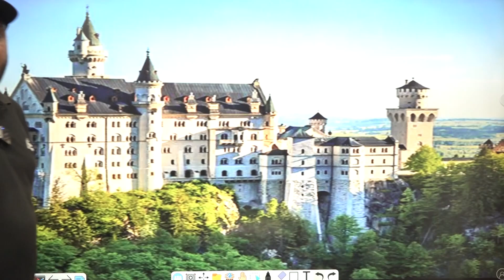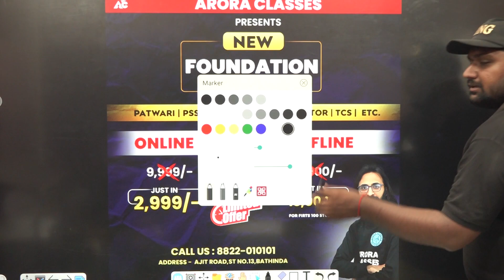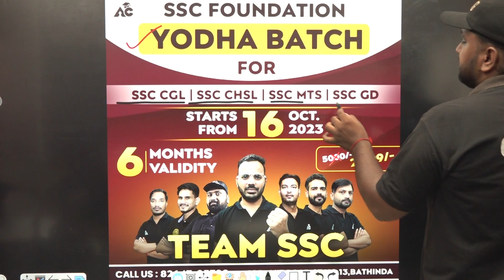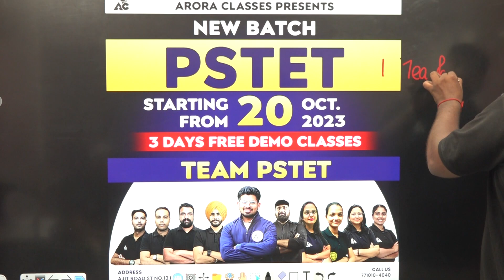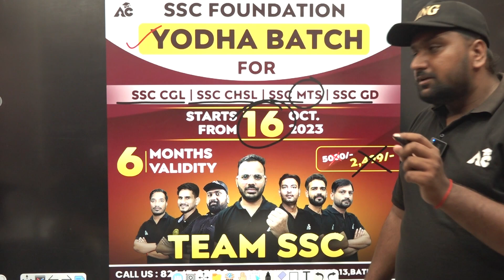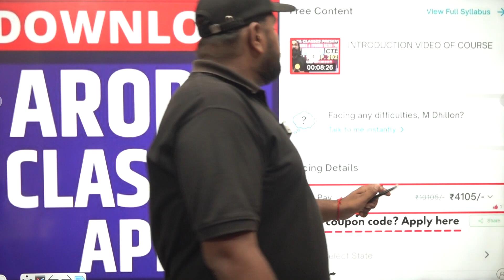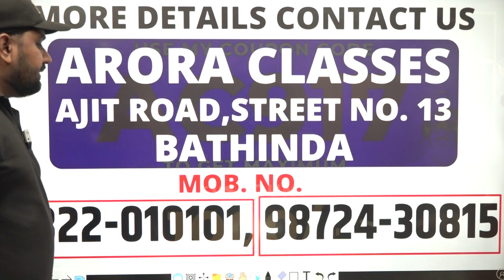ਸਫ਼ਲਤਾ ਲਈ ਸਭ ਤੋਂ ਜਰੂਰੀ ਕੀ ਹੈ ? .. | Arora Classes Bathinda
If you are preparing for PSTET |MASTER CADRE|ETT CADRE |NTT | CTET |JBT | DSSSB  And All Other Competitive EXAMS .🚀

Registration Open for 2023:  PSTET | MASTER CADRE | ETT CADRE | NTT | CTET | JBT | DSSSB  And All Other Competitive EXAMS .🚀

🔔 Don't want to miss a single update or the latest content for All Punjab State Exam Preparation? Be a guiding star and share these invaluable resources with your friends and classmates. Let's ace those exams together! 🚀

For Free Career Counselling:
Visit Arora Classes Bathinda: